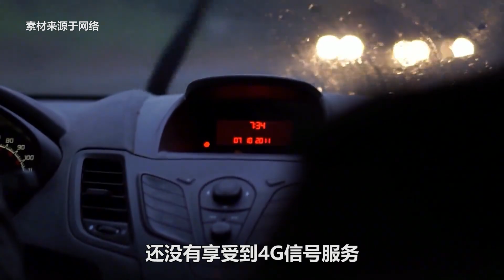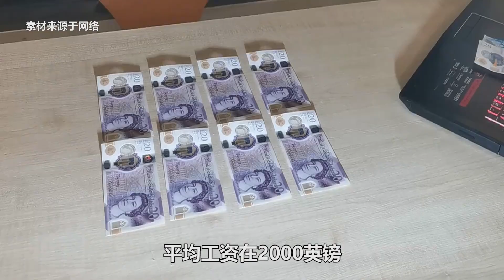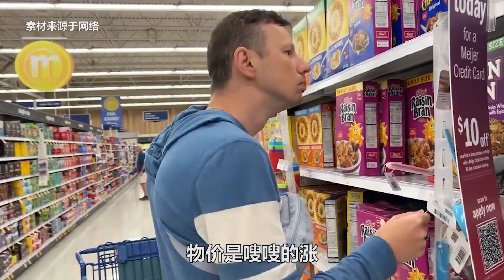发达国家英国，福利体系好的起飞，为何生活却不便利？